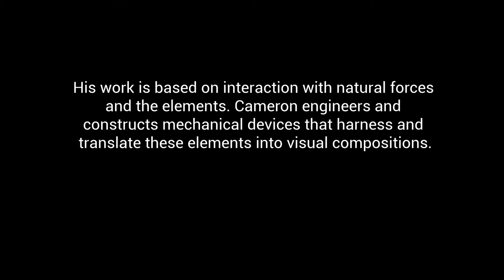Cameron Robbins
Cameron Robbins is a leading Australian artist based in Castlemaine, Victoria. His work is based on interaction with natural forces and the elements. Cameron engineers and constructs mechanical devices that harness and translate these elements into visual compositions. Find out more about his residency at Police Point and how he translates mark making using wind machines, box kites and fermented wine. In 2018 he created a site-specific wind drawing as part of a public program for the National Works on Paper that he later donated to the MRPG Collection. Discover more about Cameron’s unique and fascinating practice.